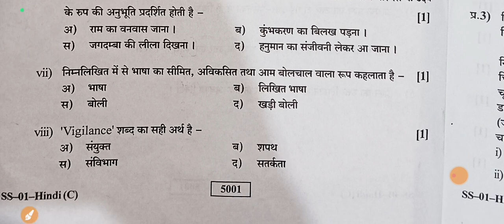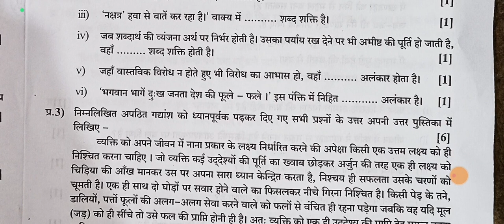class 12 compulsory Hindi paper answer key rajasthan board 13 March, 2024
class 12 compulsory Hindi answer key today rajasthan board exam
राजस्थान बोर्ड अनिवार्य हिंदी पेपर आंसर की
13 मार्च,2024
RBSE Hindi class 12 compulsory Hindi paper answer key